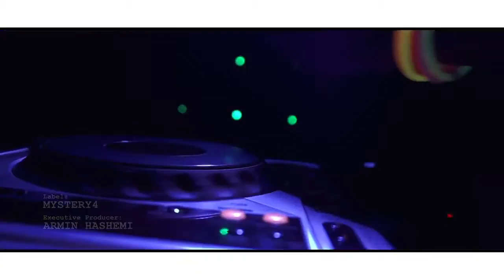Amin Rezaei Ft Saeed Panter Dasta Bere Bala HD 720Avang Tv